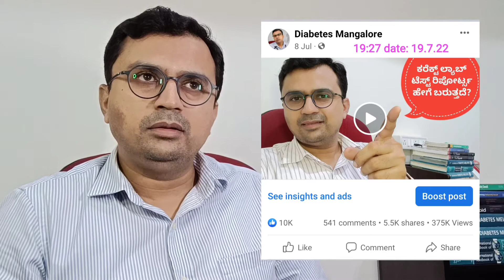ನಿಮ್ಮ ಪ್ರಶ್ನೆಗೆ ನನ್ನ ಉತ್ತರ ಹಾಗೂ ಒಂದೆರಡು ವಿನಂತಿ 🙏🏻